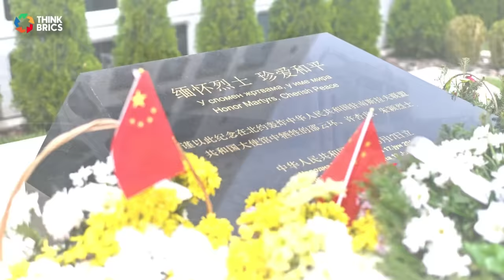Unseen Effects of Xi's Visits to France, Serbia & Hungary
Explore the unseen effects of Xi Jinping's European tour and the deepening China-Russia partnership in a multipolar world. This diplomatic visit wasn't just about economic ties; it signaled a shift in the global balance of power.

This video takes a closer look at the unrevealed impact of President Xi's visits to France, Serbia, and Hungary, providing a critical analysis of the shifts in global power dynamics and the evolving China-Russia partnership. Key insights cover the multipolar world developments and the strengthening diplomatic ties between these nations.

President Xi Jinping's recent tour of Europe isn't just another diplomatic engagement; it's a crucial move in the complex game of international relations. As China seeks to extend its influence through the Belt and Road initiative, this video explores how Xi’s travels signify a deeper commitment to reshaping the global balance of power. With strategic stops in France, Serbia, and Hungary, the Chinese leader’s tour underscores a significant shift towards a new world order, challenging U.S. dominance and fostering a closer alliance with Russia amid the ongoing Ukraine conflict.

The video provides an in-depth look at the economic and political ramifications of these visits, including the impact on the European economy, bilateral trade increases, and the geopolitical implications of Western sanctions. We also delve into the historical context of the NATO attack in Serbia, enhancing the understanding of the current China-Serbia relations.

While the video thoroughly examines the immediate effects and strategic implications of Xi Jinping's European engagements, it does not venture into the detailed economic policies of China within these countries post-visit or the internal political debates within the EU about handling China’s growing influence. Additionally, the broader societal impacts in Serbia and Hungary, as well as the public perception of Xi's initiatives in these nations, are not discussed. This focus allows us to concentrate on the geopolitical and diplomatic frameworks that are reshaping international diplomacy and the emergence of a truly multipolar world stage.

00:00 Xi Jinping's Strategic European Tour: A New Era in Global Politics
00:36 The Significance of China's European Outreach and Russia Alliance
00:57 China's Economic and Diplomatic Advances in Europe
02:05 Xi Jinping in Serbia 25 years after the NATO attack on the Chinese embassy in Belgrade
05:03 Navigating the Ukraine Conflict: China's Delicate Position
06:04 The Beijing-Moscow Summit: A Pivotal Moment in Global Affairs
08:30 The Emergence of a Multipolar World: Challenges and Opportunities
09:38 Looking Ahead: The Future of Global Power Dynamics

The views and opinions expressed in this video are for informational and educational purposes only and do not necessarily reflect any government or organization's official policy or position. This content is based on the author's interpretation of publicly available information and is subject to change. All data and information is gathered from public sources on the Internet or in publications and not generated by us. Independent verification is recommended.